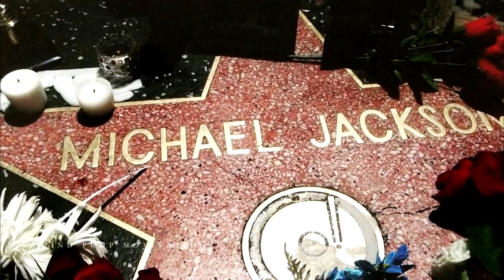Tony Pearson aka MJ - Workout Motivation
Michael Jackson, the greatest pop artist that ever lived, has a career that spans more than 40 of his 50 years. If you were paying attention to bodybuilding in the 1980s then there’s no doubt that you’ve heard of Tony Pearson. Back in the day he was known as “The Michael Jackson of Bodybuilding” and was a pretty well known and respected figure on the competitive stage.

AAU Mr. America, 2x Mr. World, Pro Mr. Universe, 6x IFBB Pro World Mixed Pairs Champion:

Speech: Tony Pearson, Kai Greene.